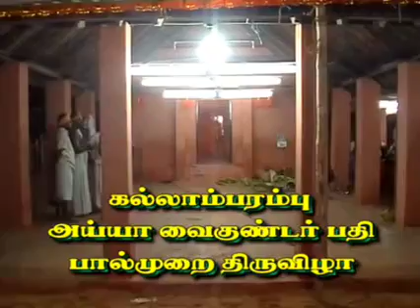9 June 2023